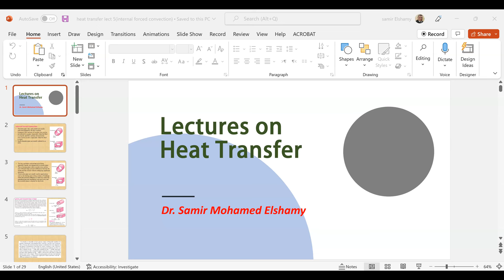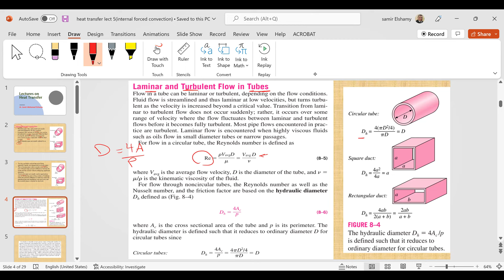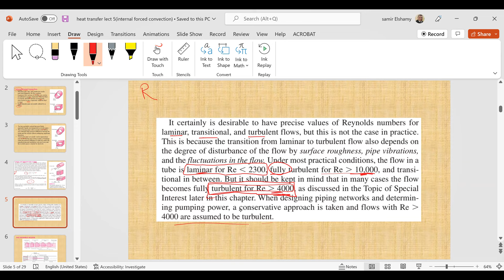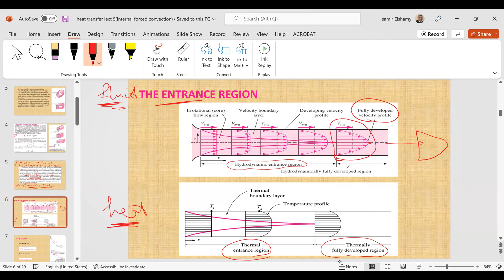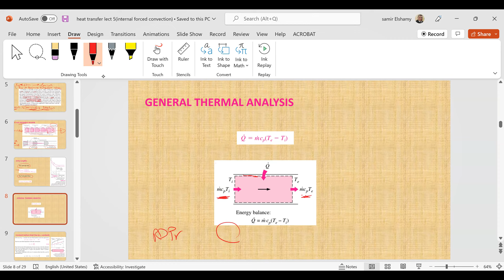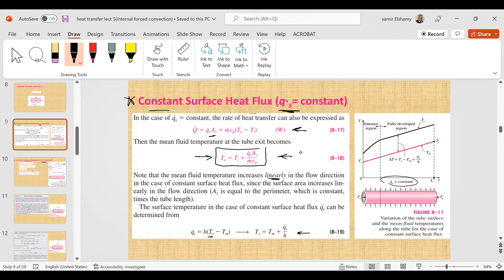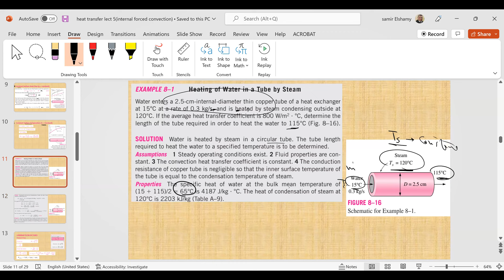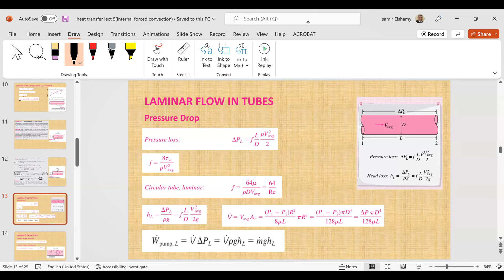heat transfer-internal forced convection lect no. 1 (2022)